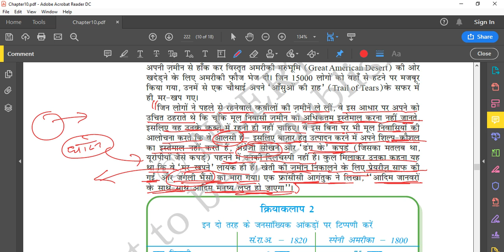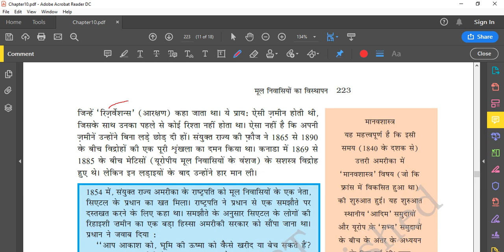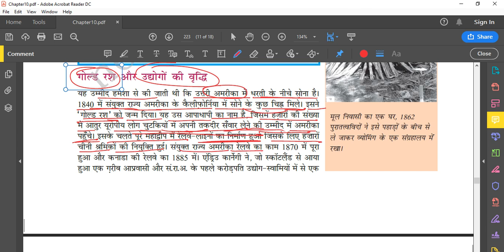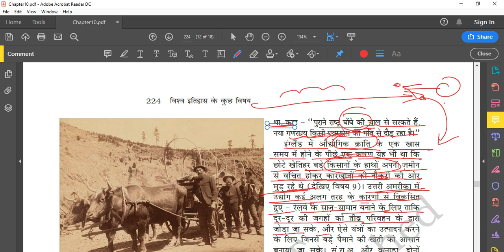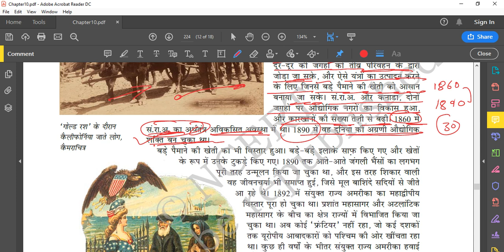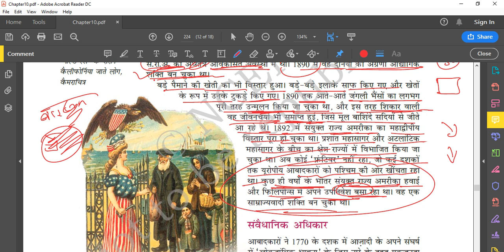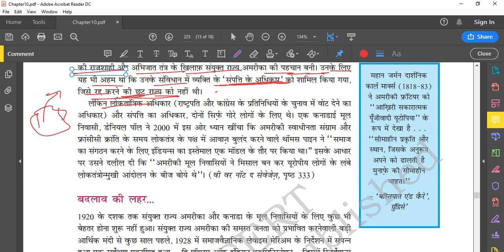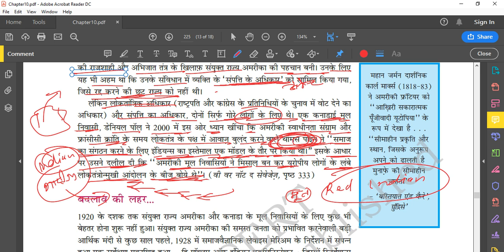Class XI History ch-10 मूल निवासियों का विस्थापन part-3 by Satender Pratap